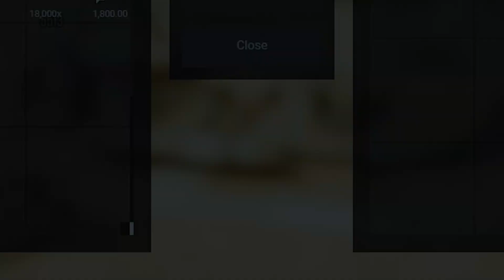PEREBUTAN BIBIT TANAMAN UNTUK WARGA PULAU - GTA V ROLEPLAY INDONESIA INDOPRIDERP INDOPRIDE ROLEPLAY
SULTAN MANGKUWANITO I - INDOPRIDE ROLEPLAY
Selamat Datang GASSS...

► Partner & Bisnis : DM INSTAGRAM

► !Play : GTA V ROLEPLAY MOD Adalah Game Multiplayer dimana kita memerankan sebuah karakter seperti di dunia nyata dan bertemu dengan player lain dengan cerita kehidupan yang kita tentukan sendiri.
Seperti di dunia nyata, kadang hidup kita membosankan, terkadang juga hidup kita penuh drama.
ROLEPLAY merupakan permainan fiktif dan tidak ada hubungannya antara cerita karakter didalam game dengan apa yang ada kehidupan nyata saat ini. Permainan ini adalah seni kreatifitas merangkai cerita.

► SPEC PC GAMING+STREAMING
- AMD Ryzen 7 5800X
- Mobo MSI MAG X570 Tomhawk Wifi
- RAM 32GB XPG
- SSD 512GB m.2 XPG
- HDD 2TB WD
- VGA MSI RTX 3080 10GB
- Monitor 2X LG 24MP59G
- Liquid Cooler MSI MAG CORELIQUID 360R
- Casing TUF Gaming GT501

► GEAR
- Headset Senheisher SC 70
- Internet Mas Agus 100Mb